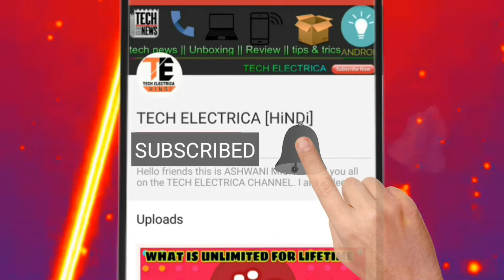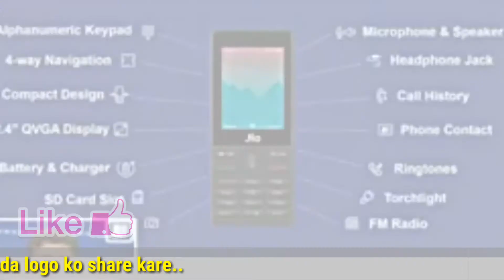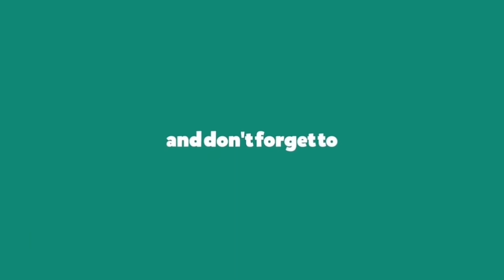सिर्फ 0₹ में 📲 जिओ 4G VOLTE फ़ोन हो गया लॉन्च || बिल्कुल फ्री....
Hello friends aaj ka ye video bahot hi useful hone wali hai aaplogo ke liye .. Jio ne apna 4G Volte phone free me kar diya finally launch aapko milega ye phone sirf 0₹ me but inka kuch term conditions hai joki es video me bataya gya hai . apko dena hoga 1500₹ for 3 year and after3 year aapko ye money wapas refund kar diya jayega. Stay tune and dekiye full video and keep supporting friends..